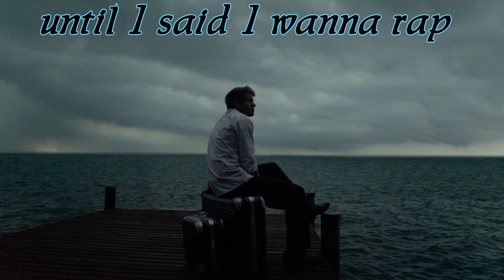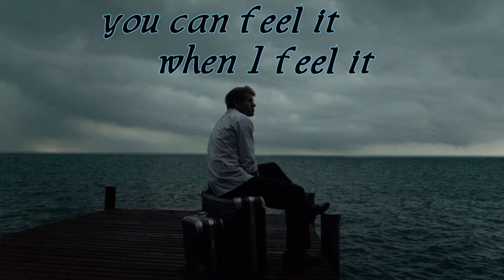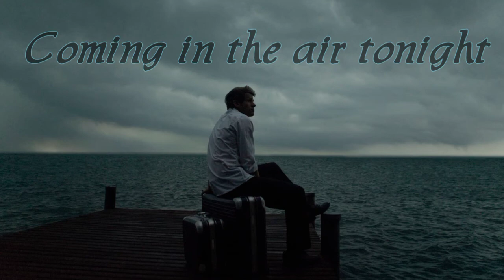JLAW "I CAN FEEL IT" (Official Lyric Video)